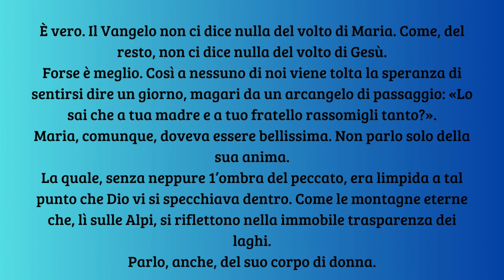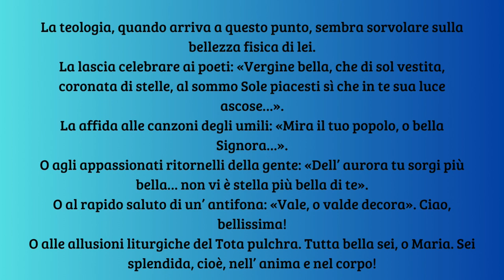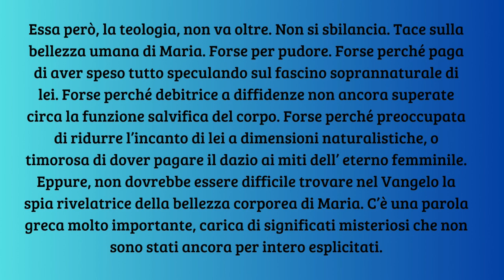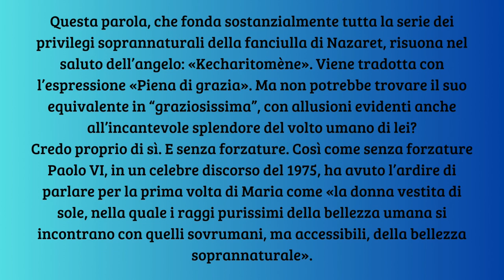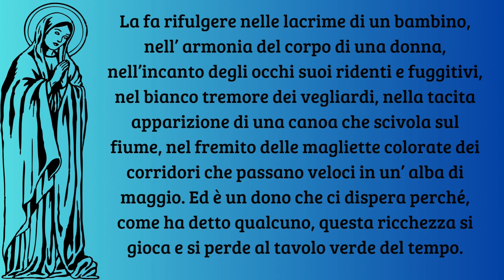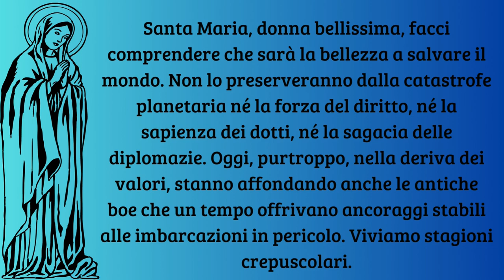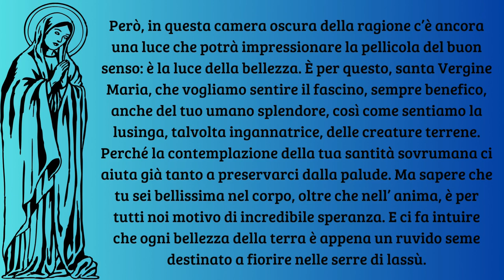Maria, Donna bellissima - Don Tonino Bello